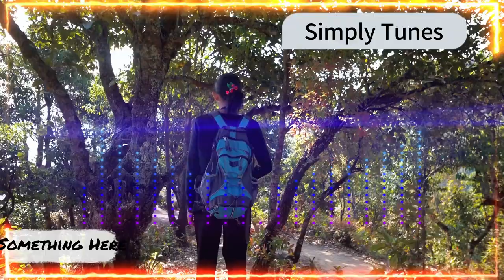Something Here - No Copyright Music | Free Royalty and Free to Use Music | Electronic EDM DJ Techno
Something Here
Music Mood : Electronic EDM DJ Corporatte techno